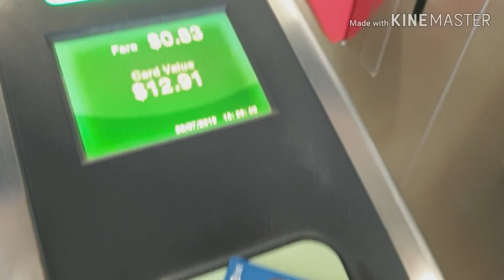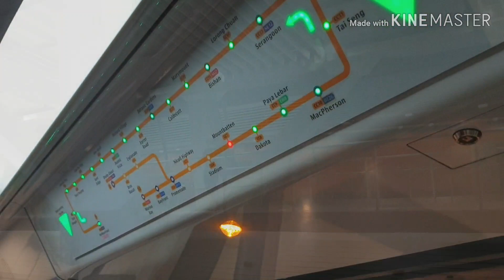Riding the Singapore MRT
Exploring Singapore using its excellent mass rail transit